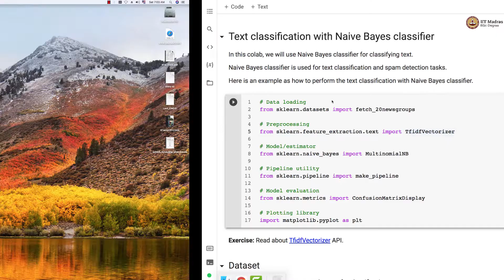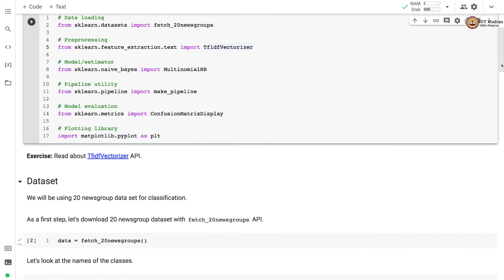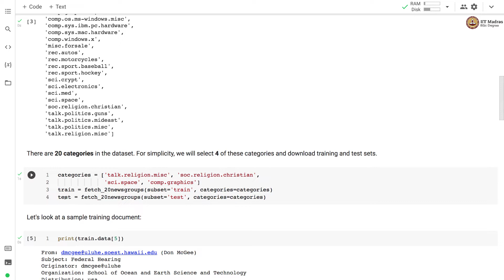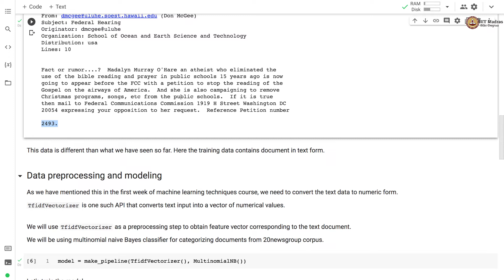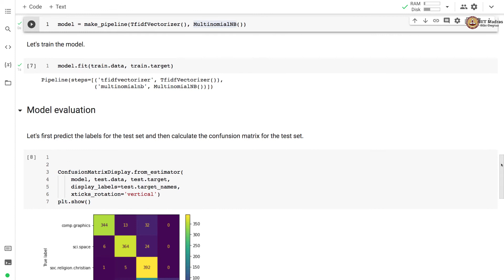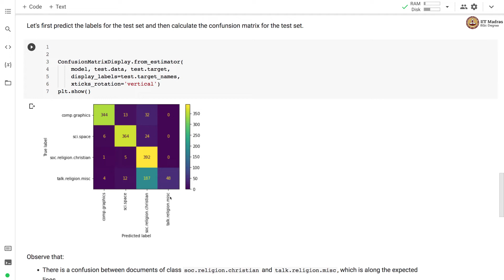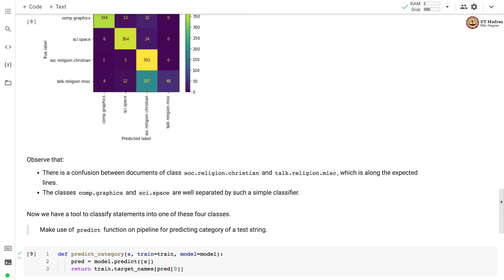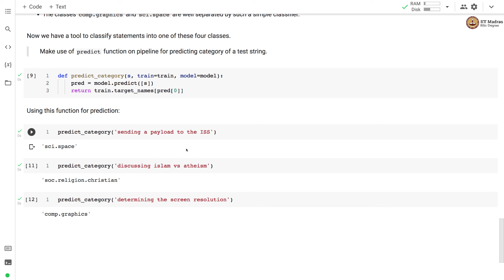Demonstration: Naive Bayes Classifier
Multinomial Naive Bayes classifier, TF-IDF, Train test spit, Textual dataset, Training, Evaluation, Confusion MatrixMultinomial Naive Bayes classifier, TF-IDF, Train test spit, Textual dataset, Training, Evaluation, Confusion Matrix